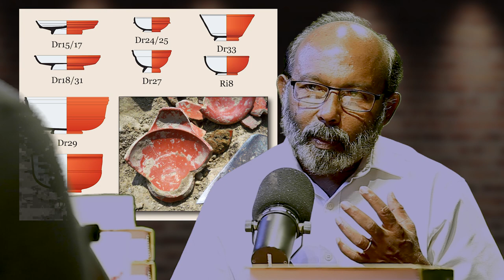අනුලා රැජින පිරිමින් මාරු කලේ ඇයි | Unlimited History Episode 49 - 03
ඔබේ අදහස් සහ ගැටලු මේ email ලිපිනයන්ට යොමුකල හැක

මෙම වැඩසටහන පිලිබද පැමිණිල්ලක් හෝ අදහසක් වේ නම් මේ email ලිපිනයන්‍ට යොමු කරන්න.